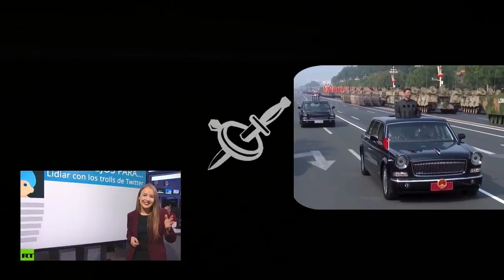Sin Delcy No Hay Paraiso: Izquierda vs Derecha en el Parlamento Español.-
Europa mira a España por el tema Venezuela, pero la España de Pablenin y Fake Sanchez prefiere mirar a  BORREL y repetir la FORMULA ZAPATERO: Dialogo Dialogo y Elecciones. El mismo metodo para mas fraudes y el mismo camino directo a Cuba. La "valiente" burocracia europea de BRUSELAS, tomó SOLO UNA MEDIDA CONTRA EL REGIMEN CHAVISTA, solo una... prohibir el acceso al territorio europeo a los jerarcas del regimen, pero segun BORREL el que tiene que hacer cumplir eso, es CADA ESTADO MIEMBRO. O sea, en el caso DELCY, el gobierno ESPAÑOL, con PABLENIN y Fake Sanchez a la cabeza, TENDRIA que INVESTIGARSE a SI MISMO.

Bruselas no puede ni siquiera hacer cumplir la unica sanción que impuso al regimen chavista.

Y estos son los mismos a los que TRUMP les da asquito... y los mismos que critican a REINO UNIDO por haberse salido.

Ayudame a que este canal siga en activo a pesar de
estar completamente desmonetizado y no recibir dinero
de ningun estado (como RT o Telesur) ni de ninguna empresa,
tu aporte puede ser la diferencia para poder continuar la labor: